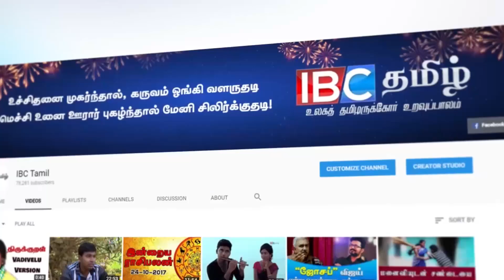Agriculture can be done without Land | நிலம் இல்லாமல் விவசாயம் - IBC Tamil